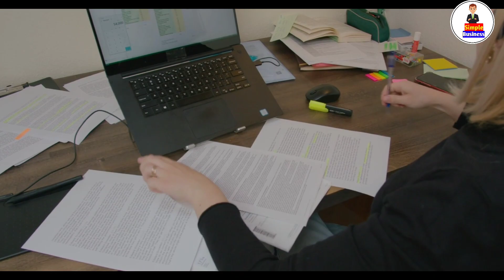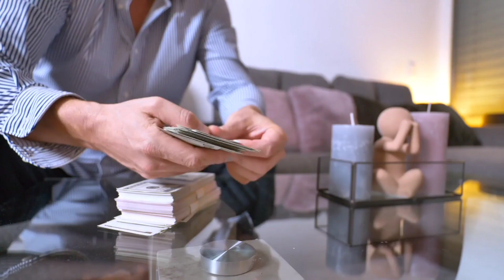₹400/- ಇದ್ರೆ ಸಾಕು | ತಿಂಗಳಿಗೆ ₹2,50,000/- ಆದಾಯ | Business Ideas | Business Ideas In Kannada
Channel Tags :
2. business ideas in karnataka
3. saree business in kannada
4. business ideas in karnataka kannada
5. small scale industry information in kannada
6. own business list
7. small business without investment
8. village business ideas in karnataka
9. small business tips and tricks
10 .business tips of the day
11. business tips for success
12. business tips for beginners
13. business tips 2020
14. best business tips
15. 10 business tips
16. business ke tips
17. business for sale in karnataka
18. manufacturing business for sale in karnataka
19. low investment franchise in karnataka
20. business ideas in karnataka
21. business opportunity in bangalore
22. government franchise opportunities in karnataka
23. manufacturing business for sale in mangalore
25. business for sale in bangalore